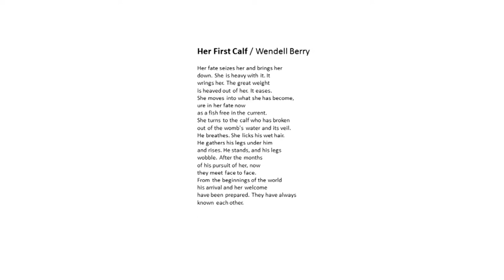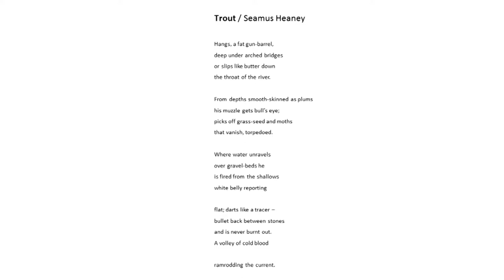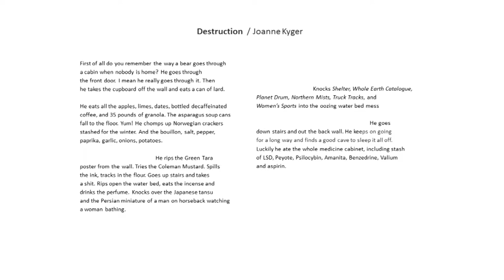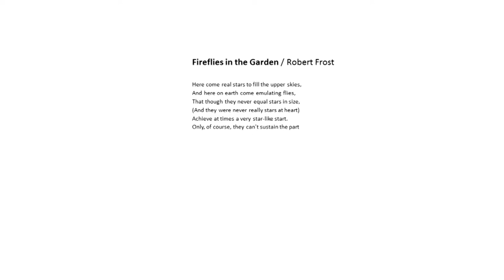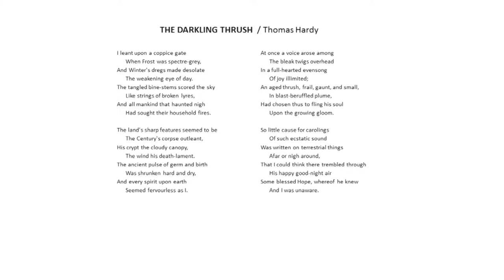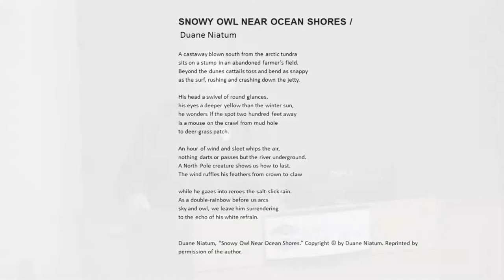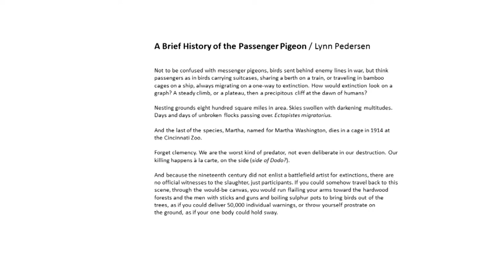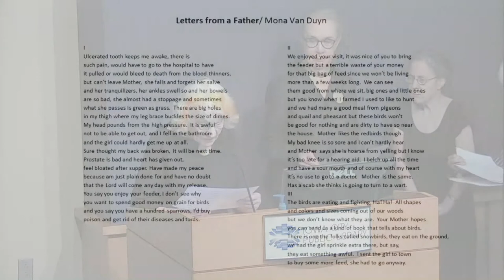Poetry month event: Reading Aloud - Beasts, Bugs and Birds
Recorded by April 22, 2019

Join us for "Beasts, Bugs and Birds" a Poetry Month program by the Reading Aloud Group from the Iowa City/Johnson County Senior Center. Today's poems were curated by Nancy Lynch.